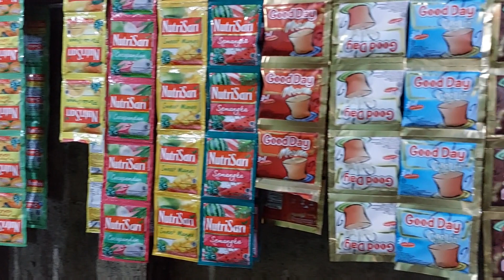SALAH SATU TEMPAT NONGKRONG DI JEPARA / ANGKRINGAN HANGOUT